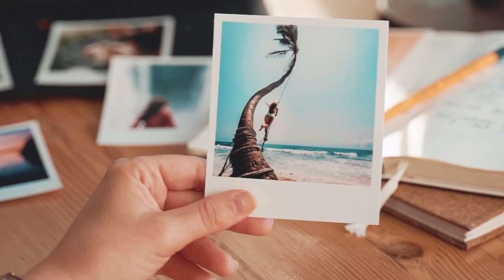موسيقى سينمائية جميلة 🥰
موسيقى سينمائية وتشويقية للمونتاج وبدون حقوق